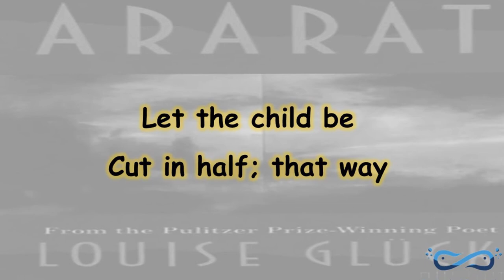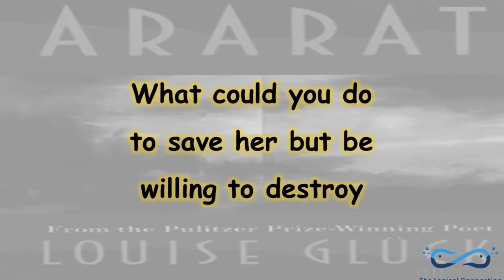A Fable | Louise Glück | Ararat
This poem was published in 1990 in Louise Glück's poetry collection "Ararat."